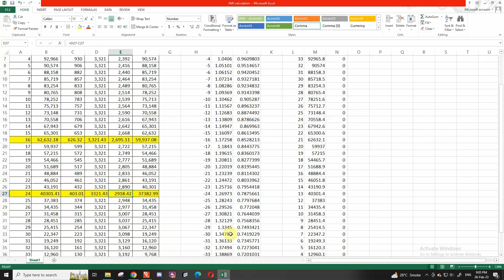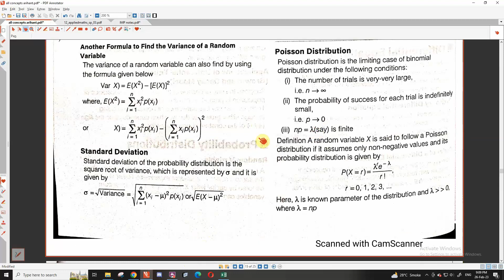12 CBSE Applied math Annuity Additional sum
12 CBSE Applied math Annuity Additional sum